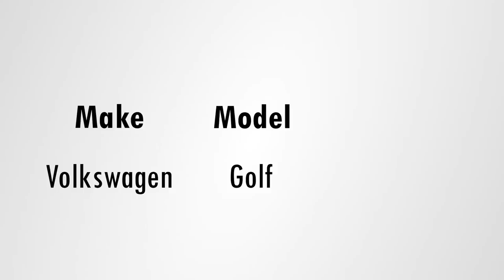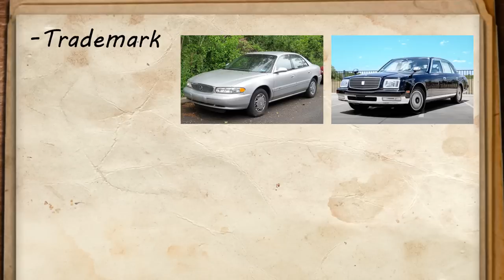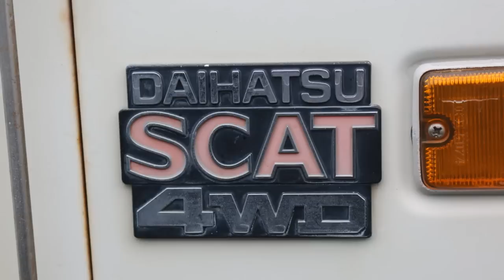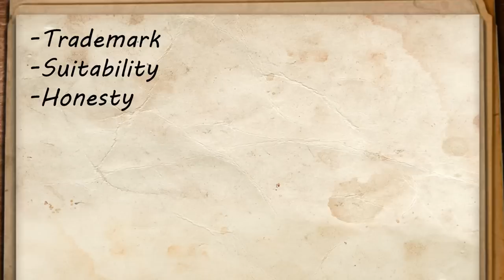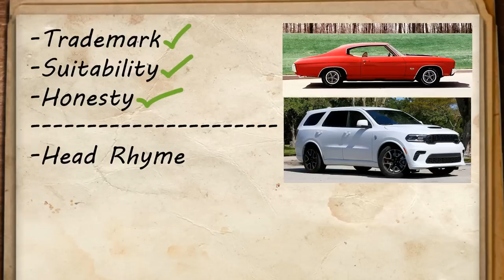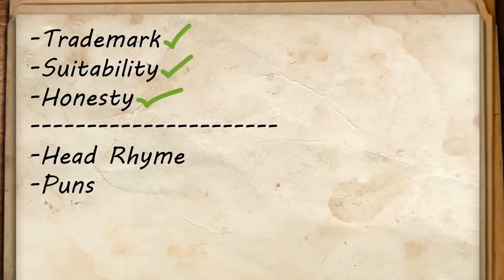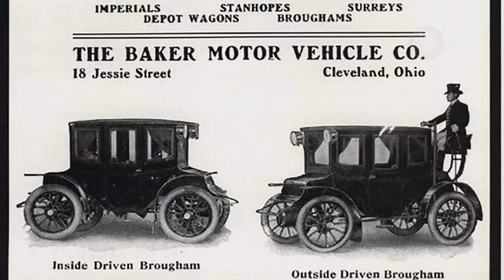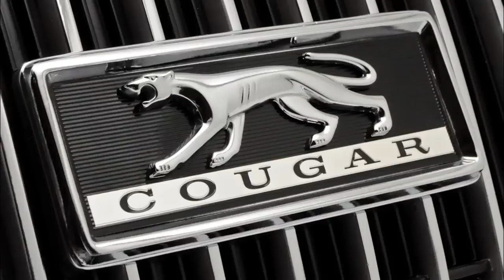Name Game: The History of Car Model Names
A classic car connaisseur tells the general history of various model names used by carmakers. How do these car brands come up with them? We also talk about general trends as well as mistakes, leading to rather long, strange, weird and inappropriate car names.